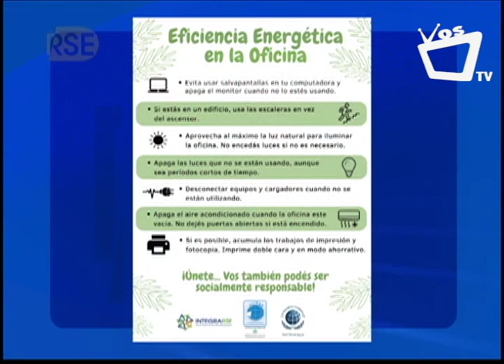Plantaciones y manejo forestal sostenible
En Profundizarse, Román Leupolz Rist, especialista en Economía Ambiental, nos indica de qué manera el estado, las empresas y sociedad civil pueden contribuir al manejo forestal sostenible.